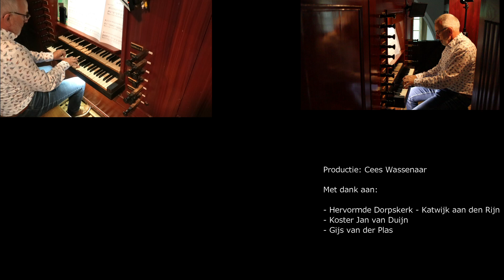21/09/09 Mijn Gebed (Dit Is Uw Orgel Heer)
Dit nummer is gepubliceerd met toestemming van Nanada Music B.V..
Tekst & Muziek: Joop Stokkermans / Gerrit den Braber.

Ik kreeg de vraag om "Mijn Gebed" (1970) eens op geluid en film te zetten. In dat jaar kwam het lied van D.C. Lewis, met als begeleider de organist Feike Asma, binnen de kortste keren in de Veronica Top 40 terecht. Volledig onverwacht.  De luisteraar omarmde het lied, vond het prachtig, maar anderen vonden het smakeloos dat een kerkorgel zomaar in de Top 40 terecht kwam, én dat Feike Asma zich "leende" voor zoiets. Er zijn toen veel woorden aan besteed om iets "van te vinden".

In deze tijd is het natuurlijk anders. Sowieso onbekend, want dit lied is eigenlijk een beetje in de vergetelheid geraakt. Maar nu, 52 jaar later, toch maar eens een arrangement gemaakt. Luister en kijk maar.